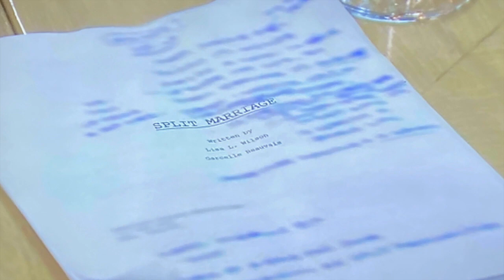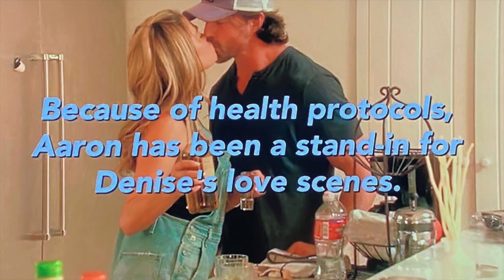Real Housewives Of Beverly Hills Season 10 Episode 16 Denise And Desist RHOBH Season 10 Ep 16 Finale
We need to discuss Real Housewives Of Beverly Hills Season 10 Episode 16 Denise And Desist Finale Episode. Join me as I recap the madness and let me know your thoughts on the season, or the housewives in general in the comments below. I love Bravo, Andy Cohen, RHOBH, and all things related to The Real Housewives. Join me for funny discussions of Kyle Richards, Lisa Rinna, Erika Girardi, Dorit Kemsley, Teddi Mellencamp Arroyave, Denise Richards, and the newest cast member Garcelle Beauvais.